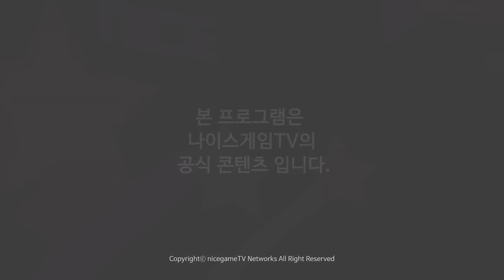[ Fly100% vs Yumiko ] Game 3 NGTV WAR 3 LEAGUE Season 1 Winners Round 2 Group B 160422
나이스게임TV 워크래프트 3 리그 패왕전설 시즌 1
승자조 2라운드 B조 3경기
Fly100% (O) vs Yumiko (H)